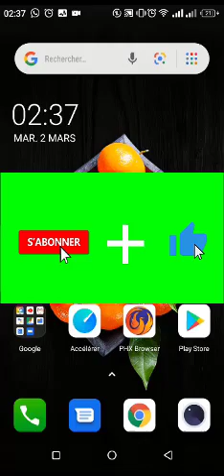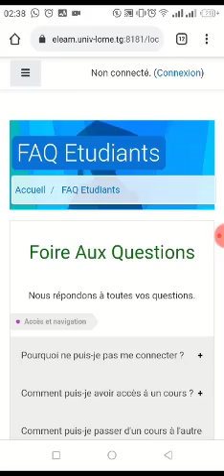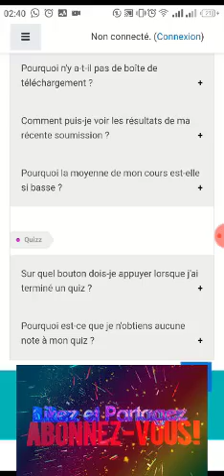#8 - Foire aux questions FAQ Moodle UL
Cette vidéo qui fera partie d'une série de vidéo aura pour objectifs d'aider les étudiants à dompter la plateforme Moodle .

N'oublier pas d'ajouter vos avis, insuffisances et remarques dans les commentaires.

Les mots clés
Togo
Lomé
UL
Informatique
géographie
en retard
conseils
encouragement
recherche sur l'internet
technologie
ingénierie
développement
cours informatique
initiation a l'informatique
technologie togolaise
développement de l'Afrique